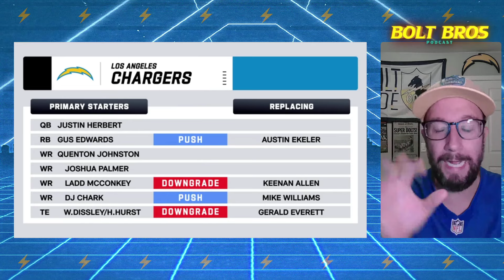Good, Bad and the Ugly for the 2024 Los Angeles Chargers | Bolt Bros | LA Chargers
The 2024 season promises to be filled with thrills, and we're here to provide you with an insider's look at the team's roster, key matchups, and season expectations. Whether you're a die-hard Chargers fan or simply a football enthusiast, this is a must-watch!

We'll explore the Good, Bad and the Ugly for the 2024 Los Angeles Chargers season. Find out what it takes for the Chargers to reach new heights and compete with the best in the league.

Don't miss out on this opportunity to stay informed and excited about the Chargers' 2024 season.

It's time to rally behind the Bolts and witness the unforgettable moments that await us in 2024! ⚡🏈👏

Merch!